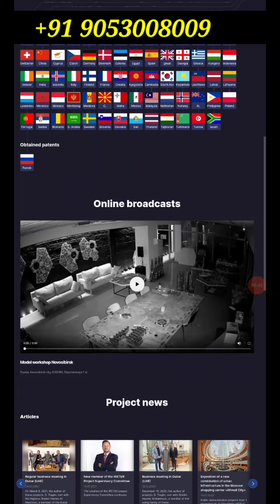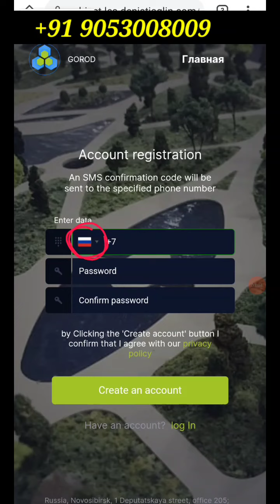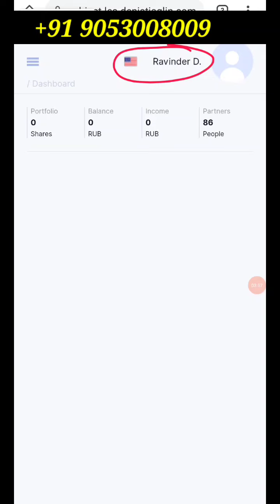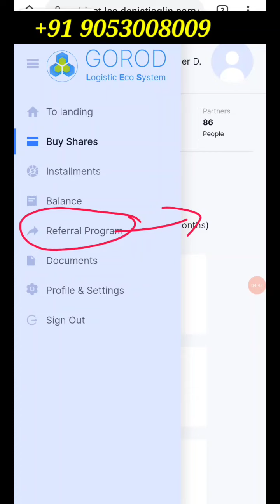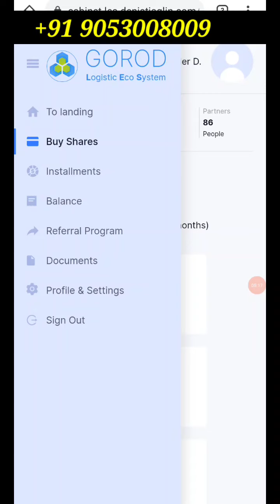Weter Gorod Project | दोनों Weter Company के Project है | Skyway Cru Token Solar से भी बड़ा मौका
Weter Gorod Project. दोनों  Weter Company के Project है. Weter Project. Gorod Project. Digital Networking

Pearlvine international Refferlink

Digiu Share Price

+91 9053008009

Invideo Key
00:06 Gorod Project
00:07 Weter Project
01:11 Skyway
01:12 Cru Token

Digital Networking
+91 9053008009